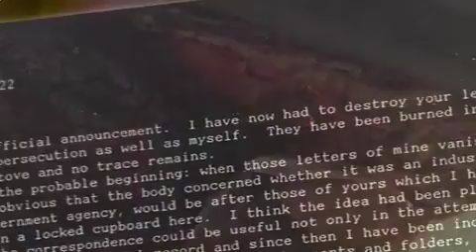Love & Fury - Screener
A screener for John Hughes - Love and Fury

Love & Fury concerns the life and works of two remarkable Australians, Judith Wright and H.C. 'Nugget' Coombs. Our story begins with their correspondence, released by the National Library in Canberra in 2009, making public for the first time one of the best-kept secrets in Australian literary and political public life - the twenty-five clandestine relationship between Wright and Coombs.

The story of their meeting, their love and their shared passions provides unique insights into the dreams and disappointments of a generation. Judith Wright, among Australia's foremost literary figures, poet, essayist, activist, dedicated herself to writing and fighting for a more humane Australia. Her passion was the land and the first Australians. She was often furious about what she saw as the betrayal of both. Her creative enterprise as a poet engaged deeply with very contemporary concerns of philosophy and language.

H. C. 'Nugget' Coombs (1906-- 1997) and Judith Wright (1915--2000) are without doubt two of Australia's most admired figures.

Nugget Coombs, the policy intellectual, 'sage', advisor to governments at the highest level from Curtin to Whitlam and beyond, devoted the last decades of his life to the most rigorous commitment to Indigenous Australia. They each had enormous ambitions for Australian culture and society; their meeting in the early 1970s - Nugget was 66 and Judith 57 - was at a time of great optimism that must have mirrored for both of them, the early post war when shared ambitions for a new kind of Australia seemed achievable.
This is a story of two people whose love, work and knowledge have much to tell us still.